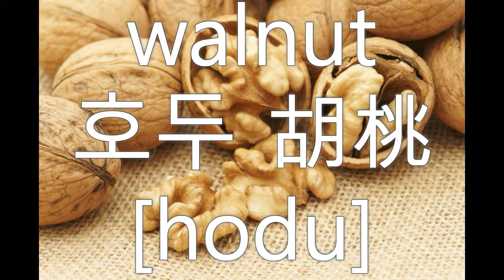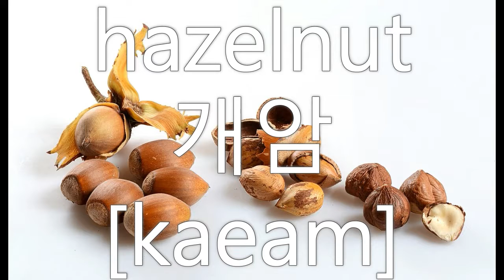Nuts 견과 | English Korean | 영어 한국어